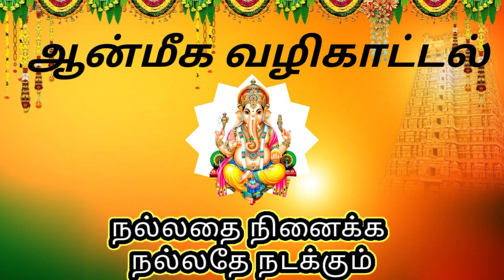செல்வம் பலமடங்கு பெருக எளிமையான ரகசிய தாந்தீரிக வழிமுறைகள்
ஆன்மீகம் aanmeegam aanmigam #@kmd456 ஆன்மீக வழிகாட்டல் aanmeega valikatal ஆன்மீக தகவல்கள் ஆன்மீக குறிப்பு ஆன்மீக டிப்ஸ் aanmeega thagavalgal aanmeega kuripu aanmiga thagavalgal aanmiga kurippu aanmiga kuripu spiritual tips spiritual tips in tamil pooja tips செல்வம் பெருக என்ன செய்ய வேண்டும் வீட்டில் பணம் சேர என்ன செய்ய வேண்டும் செல்வம் சேர செல்வம் சேர என்ன செய்ய வேண்டும் பணம் சேர என்ன செய்ய வேண்டும் வீட்டில் செல்வம் சேர வீட்டில் செல்வம் பெருக என்ன செய்ய வேண்டும் வீட்டில் செல்வம் செழிக்க என்ன செய்ய வேண்டும் பணம் பெருக என்ன செய்ய வேண்டும் வீட்டில் செல்வம் சேர செய்ய வேண்டிவை செல்வம் பெருக வீட்டில் பணம் தங்க என்ன செய்ய வேண்டும் லட்சுமி கடாட்சம் பெற என்ன செய்ய வேண்டும் செல்வம் பெருக வீட்டில் இதை செய்ய வேண்டும்